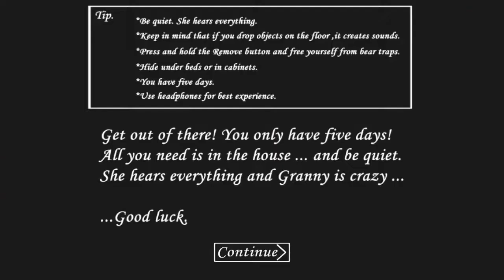ALL I DID WAS THE BATTERY | BOOMBOX54 GRANNY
Honestly, I didn't really accomplish anything... Im mad.